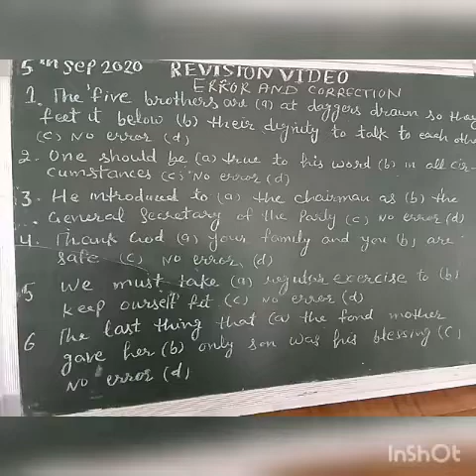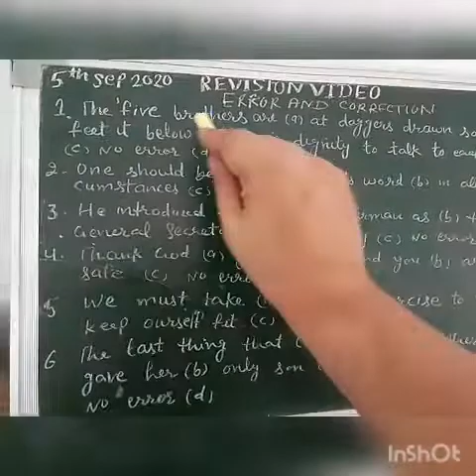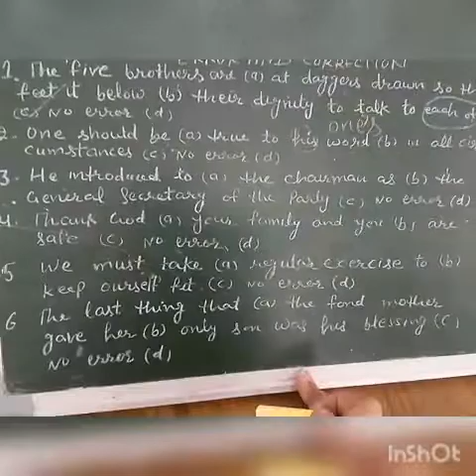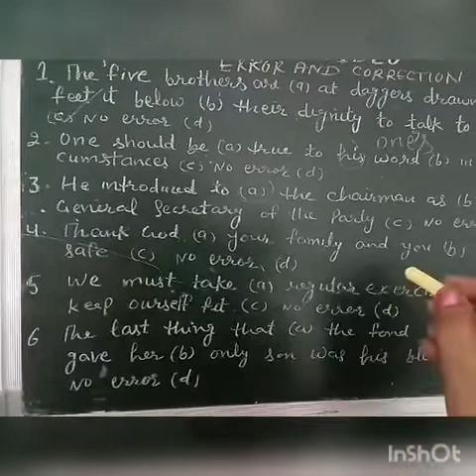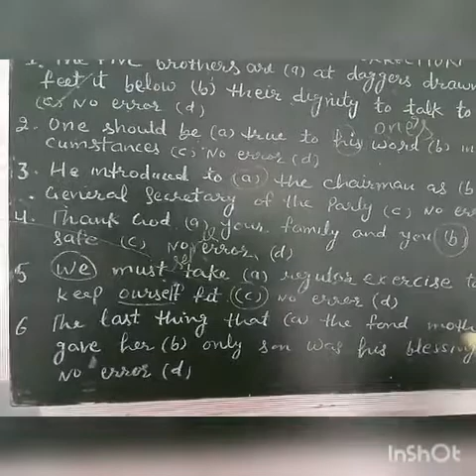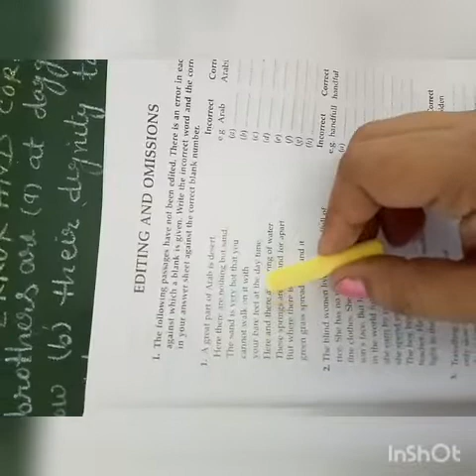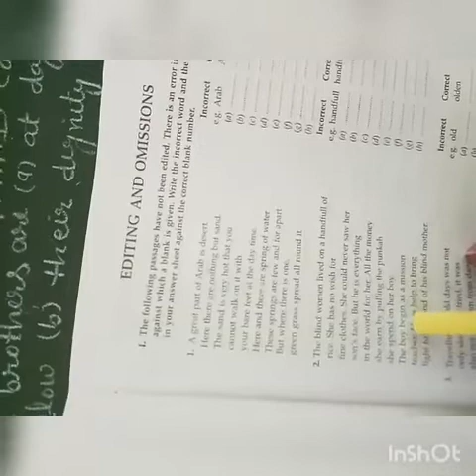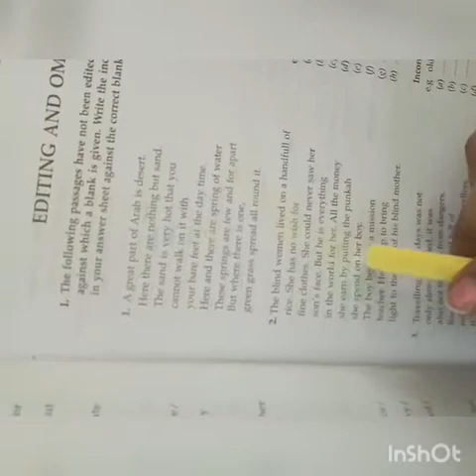English video for both the classes 9th and 10th, dated 5-9-20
Grammar (Error and correction)